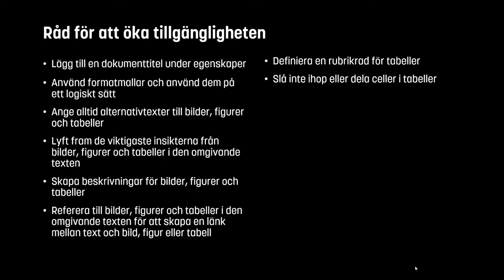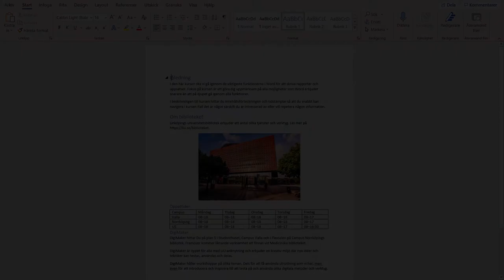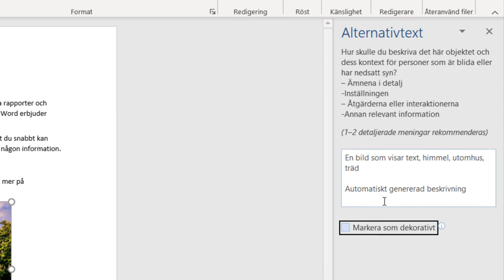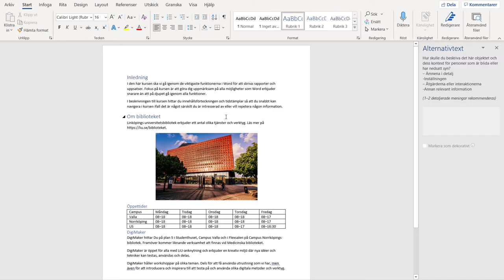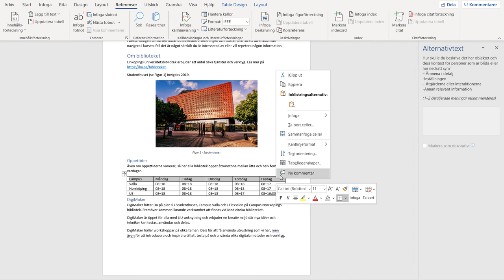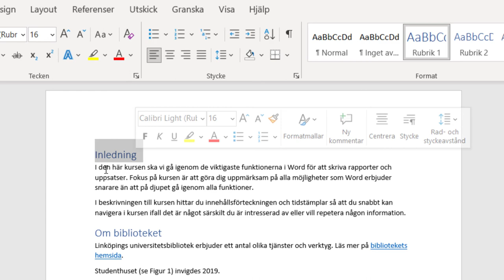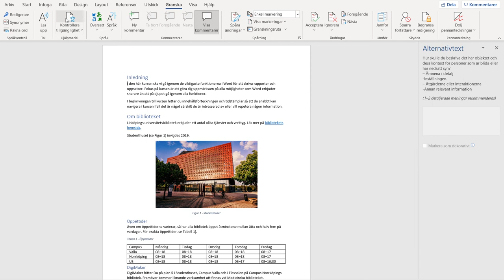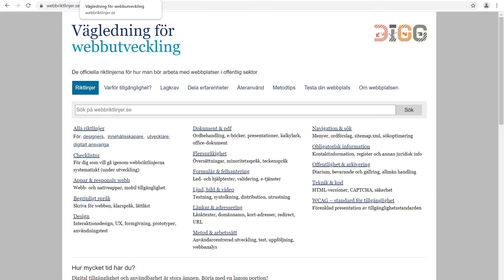Tillgänglighet i Word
Sedan en tid tillbaka omfattas offentlig sektor av lagen om tillgänglighet till digital offentlig service. Mycket information är dokument författade i Word som tillhandahålls elektroniskt som PDF-filer.

I den här videon sammanfattar vi de viktigaste råden för hur man tillgänglighetsanpassar dokument i Word. Vi går även igenom hur man konkret gör. För lite utförligare information om vissa av handgreppen rekommenderar vi videon "Word för uppsatsskrivande"

00:00 Inledning
00:52 Sammanfattning av råd
02:09 Dokumenttitel
02:43 Formatmallar och formatering
04:14 Figurer och bilder
06:20 Tabeller
08:28 Hyperlänkar
09:03 Kontrast, färg, luft och språk
10:10 Granska tillgänglighet
10:55 PDF-filer
11:30 Slutord

Sammanfattning av råd:

• Lägg till en dokumenttitel under egenskaper
• Använd formatmallar och använd dem på ett logiskt sätt
• Ange alltid alternativtexter till bilder, figurer och tabeller
• Lyft fram de viktigaste insikterna från bilder, figurer och tabeller i den omgivande texten
• Skapa beskrivningar för bilder, figurer och tabeller
• Referera till bilder, figurer och tabeller i den omgivande texten för att skapa en länk mellan text och bild, figur eller tabell
• Definiera en rubrikrad för tabeller
• Slå inte ihop eller dela celler i tabeller
• Lägg in meningsfulla hyperlänktexter
• Använd kontrasterande färger
• Använd Words inbyggda verktyg för att kontrollera tillgänglighet
• Spara dokumentet som PDF – använd inte funktionen Skriv ut och ange PDF som skrivare